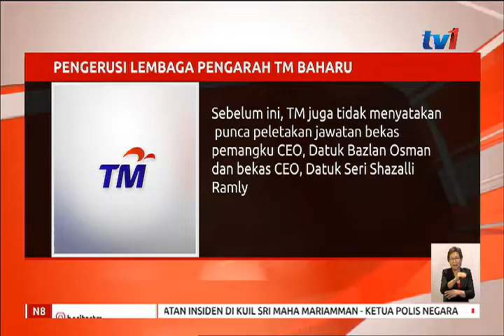N8 – PENGERUSI LEMBAGA PENGARAH TM BAHARU [4 DIS 2018]